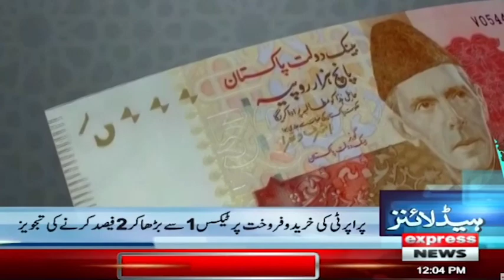𝐍𝐞𝐰𝐬 𝐇𝐞𝐚𝐝𝐥𝐢𝐧𝐞𝐬 𝟏𝟐 𝐏𝐌 | Shah Mehmood Qureshi : Ishaq Dar Resigns due to Economic Failures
𝐍𝐞𝐰𝐬 𝐇𝐞𝐚𝐝𝐥𝐢𝐧𝐞𝐬 𝟏𝟐 𝐏𝐌 | Shah Mehmood Qureshi : Ishaq Dar Resigns due to Economic Failures | Express News